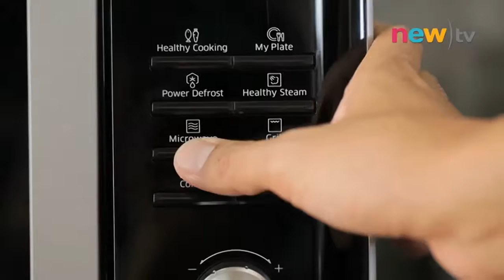CIY:cook it yourself ep.59#2 | ธัญญาพืช Healthy Hip | 19-09-58 | new)tv